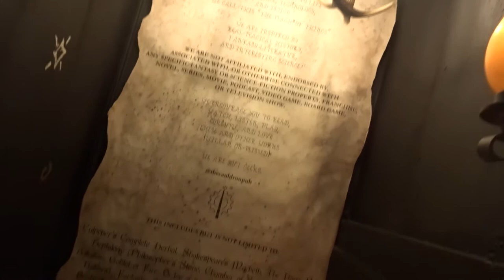The Cauldron, London - Thank You Indeed!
Last week we got to visit The Cauldron in Stoke Newington with our pals at Indeed. It was a great night. Huge thanks again!